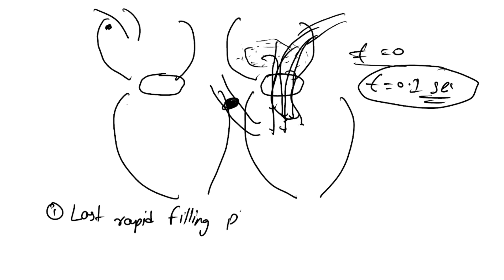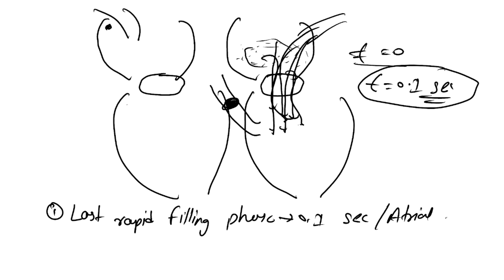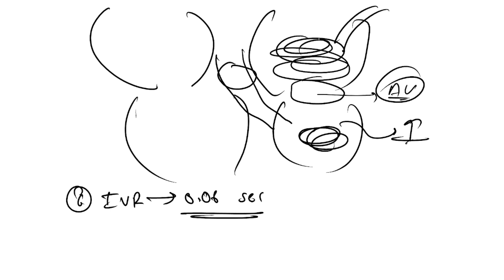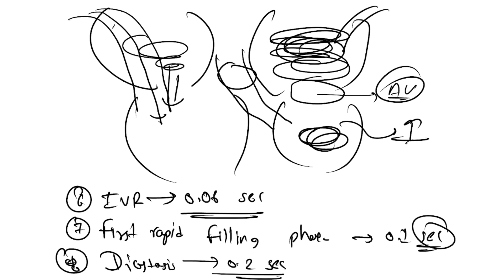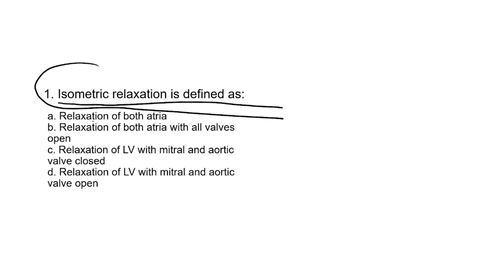CARDIAC CYCLE - Explained by MedPines ( Shubham Swami ) - NEET PG / 1st MBBS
In this video lecture, Shubham Sir will explain about the CARDIAC CYCLE. ❤️